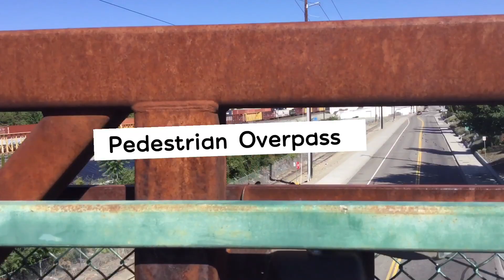Road Trip Wenatchee Washington/ Pedestrian Overpass